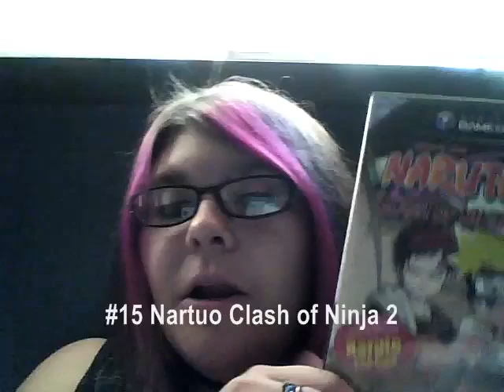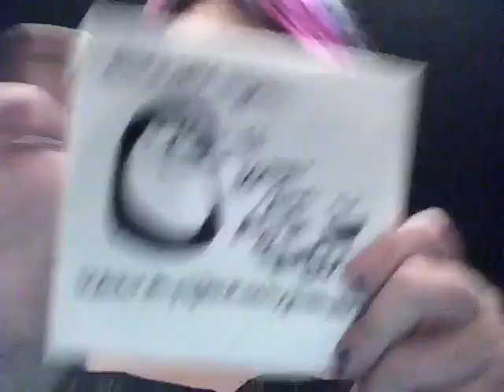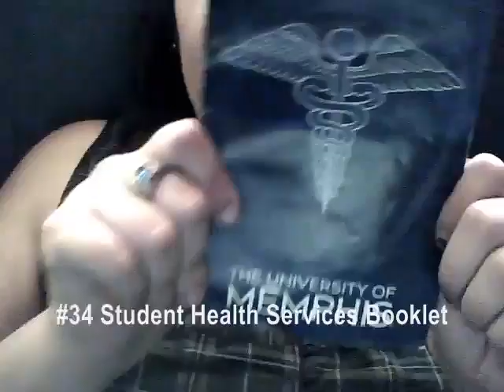Fifty One Things I Found In My Room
Just what the title says. I TAG EVERYONE TO DO THIS! It was so fun finding all of this random stuff.